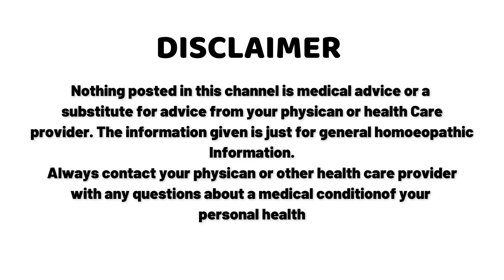molluscum contagiosum | Treatment of Molluscum contagiosum | Homeopathic treatment of Molluscum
homeopathy is 80% effective in molluscum contagiosum.

मोलस्कम कन्टैगिओसम) वायरस के कारण होने वाला एक काफी सामान्य त्वचा संक्रमण है। यह एक पिनहेड से एक पेंसिल इरेज़र के आकार के गोल, दृढ़, दर्द रहित धक्कों का कारण बनता है। यदि टक्कर खरोंच या घायल हो जाती है, तो संक्रमण पास की त्वचा में फैल सकता है। मोलस्कम कॉन्टैगिओसम व्यक्ति-से-व्यक्ति के संपर्क और संक्रमित वस्तुओं के संपर्क से भी फैलता है।

हालांकि बच्चों में सबसे आम, मोलस्कम कॉन्टैगिओसम वयस्कों को भी प्रभावित कर सकता है - विशेष रूप से कमजोर प्रतिरक्षा प्रणाली वाले। एक स्वस्थ प्रतिरक्षा प्रणाली वाले वयस्क एक संक्रमित साथी के साथ यौन गतिविधि से मोलस्कम संक्रामक विकसित कर सकते हैं।

(लक्षण)

मोलस्कैम कॉन्टॉजिओसम लक्षण और लक्षणों में शामिल हैं:

उभरे हुए, गोल, त्वचा के रंग के उभार
छोटे उभार — आम तौर पर लगभग 1/4 इंच (6 मिलीमीटर से छोटे) व्यास के होते हैं
केंद्र के पास शीर्ष पर एक छोटा सा गड्ढा या बिंदु के साथ उभार
खुजली, गुलाबी दाने
बच्चों के चेहरे, धड़, हाथ या पैर पर उभार
यदि संक्रमण यौन संचारित था तो वयस्कों के जननांगों, पेट के निचले हिस्से या भीतरी जांघों पर उभार
कारण
वायरस जो मोलस्कम कॉन्टैगिओसम का कारण बनता है वह आसानी से फैलता है:

त्वचा से त्वचा का संपर्क
वायरस से दूषित पूल या गर्म टब में तैरना
प्रभावित साथी के साथ यौन संपर्क
बम्प्स को खरोंचना या रगड़ना, जिससे वायरस पास की त्वचा में फैल जाता है

निवारण
वायरस के प्रसार को रोकने में मदद करने के लिए:

अपने हाथ धोएं। अपने हाथों को साफ रखने से वायरस को फैलने से रोका जा सकता है।
धक्कों को छूने से बचें। संक्रमित क्षेत्रों पर शेविंग करने से भी वायरस फैल सकता है।
व्यक्तिगत वस्तुओं को साझा या उधार न लें। इनमें कपड़े, तौलिये, हेयरब्रश और अन्य व्यक्तिगत सामान शामिल हैं।
यौन संपर्क से बचें। यदि आपके जननांगों पर या उसके पास मोलस्कम कॉन्टैगिओसम है, तो जब तक धक्कों का इलाज और चला नहीं जाता तब तक सेक्स न करें।
धक्कों को ढकें। सीधे संपर्क को रोकने के लिए, दूसरों के आस-पास धक्कों को कपड़ों से ढक दें। दूसरों के आस-पास न होने पर प्रभावित क्षेत्र को हवा में खुला छोड़ दें, क्योंकि यह स्वस्थ त्वचा को बढ़ावा देता है। तैरते समय, धक्कों को एक जलरोधी पट्टी से ढक दें।

Molluscum contagiosum is a genuinely normal skin contamination brought about by an infection. It causes round, firm, easy knocks going in size from a pinhead to a pencil eraser. Assuming the knocks are damaged or harmed, the contamination can spread to local skin. Molluscum contagiosum likewise spreads through one individual to another endlessly contact with contaminated objects.

However most normal in youngsters, molluscum contagiosum can influence grown-ups also — especially those with debilitated resistant frameworks. Grown-ups with a solid insusceptible framework can foster molluscum contagiosum from sexual action with a tainted accomplice.
Left untreated, the knocks generally vanish in a half year to 2 years.

(Symptoms)

Molluscum contagiosum signs and symptoms include:

Raised, round, skin-colored bumps
Small bumps — typically under about 1/4 inch (smaller than 6 millimeters) in diameter
Bumps with a small dent or dot at the top near the center
Itchy, pink bumps
Bumps on the face, trunk, arms or legs of children
Bumps on the genitals, lower abdomen or inner thighs of adults if the infection was sexually transmitted
Anticipation)
To assist with forestalling the spread of the infection:

Clean up. Keeping your hands clean can assist with forestalling spreading the infection.
Try not to contact the knocks. Shaving over the tainted regions additionally can spread the infection.
Try not to share or get individual things. These incorporate apparel, towels, hairbrushes and other individual things.
Keep away from sexual contact. Assuming you have molluscum contagiosum on or close to your private parts, don't engage in sexual relations until the knocks are dealt with and gone.
Cover the knocks